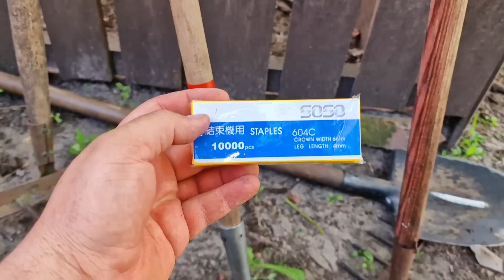вывод гусят) новые покупки!